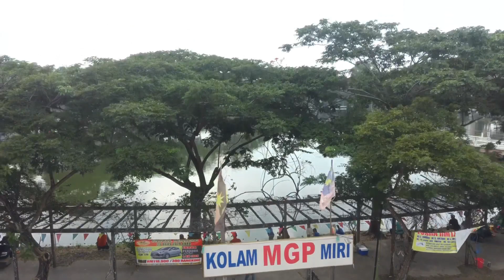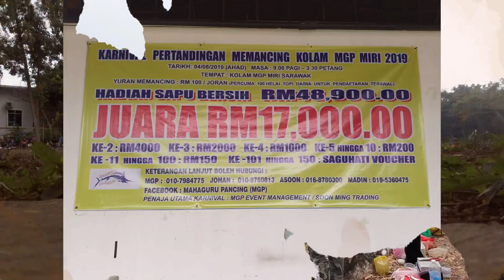MGP MIRI-Pertandingan Memancing Jelajah Mahaguru Pancing MGP Miri Sarawak 2019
Pertandingan Memancing Jelajah Mahaguru Pancing MGP Miri 2019 telah berlangsung di Kolam MGP Senadin Miri.Disertai oleh lebih 500 orang peserta.Tahniah kepada semua peserta dan syabas kepada yang telah berjaya.